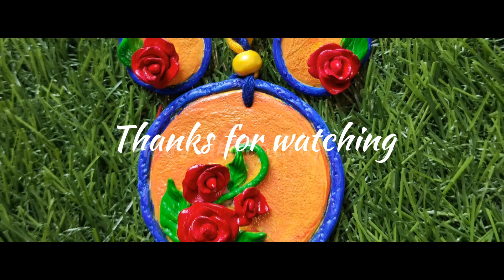Clay Jewellery Making at Home//Clay Necklace Making//Mouldit Clay Jewellery//Clay Earing